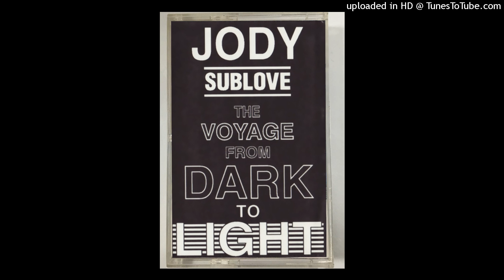jody sublove the voyage from dark to light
A1 New Decade– Statue Of Gold
A2 DJ Ivan– Untitled (Techno Mix 2)
A3 DJ Mayhem– Cold Acid
A4 Foul Play– Survival (Remix)
A5 DJ Rap & Aston– Vertigo (Q Bass Dark Mix)
A6 Nookie– Devotion
A7 DJ Hype– The Chopper
A8 Sub Love– Always In My Mind (Instrumental)
A9 Liquid Crystal– To The Top
A10 Mixrace– Mixrace Outta Hand
A11 Higher Octave– F.L.C.V.2. (31 Seconds)
A12 Mixrace– The Don Of Babylon
A13 Dark Voice– Dark Night
B1 Liquid Crystal– You Got Me
B2 DJ Mayhem– Stormtrooper
B3 Jack Smooth & Spencer T– Tell Me Something
B4 Smokey Joe– Boomzabang
B5 Higher Octave– Sound Check
B6 Foul Play– Open Your Mind
B7 Little Matt & Dark Deas– Give It In
B8 Mixrace– Five Minute Mission
B9 Sonz Of A Loop Da Loop Era– Style Warz
B10 The Criminal Minds– Drums Of Doom
B11 Nookie– Drummer Of Doom
B12 Dark Voice– Strung Out